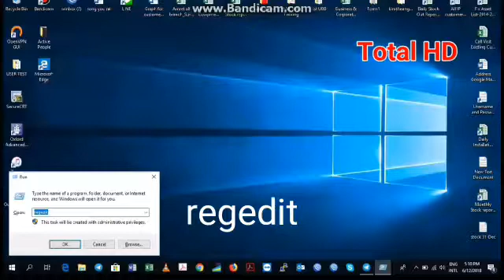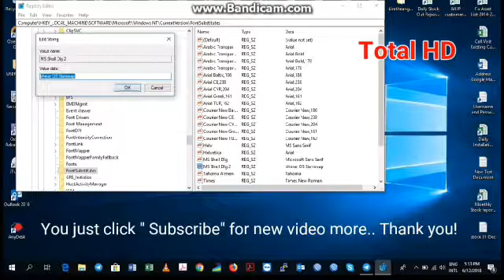How to change Language in Telegram | Change Khmer Language in telegram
Dear All,

Welcome to Total HD's Channel!

Today I want show all of you about " How to change language in telegram in window 8, window 10.."

I am very happy with all of you that join and watch my channel. My channel will find new good videos with update more. This channel there are a lot of video such as :
Khmer Songs, Knowledge, Daily life Cambodain culture, Animals, Hot News, Cambodia News, Natural in Cambodia, Catching Fishes, Cooking, Pet and other things related to Cambodia. All of you, can to search, learn, and entertainment from my channel.

Thank you so much for your watching and supporting our videos.

Note: All of videos are copyrighted by Total HD's  Channel.

Thanks and Best regard,